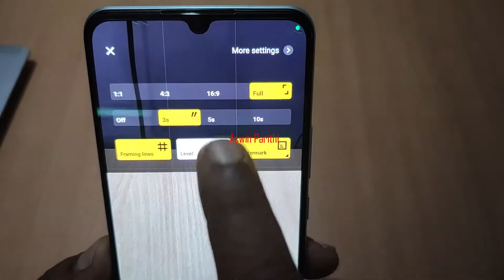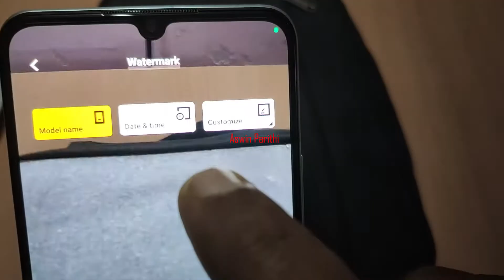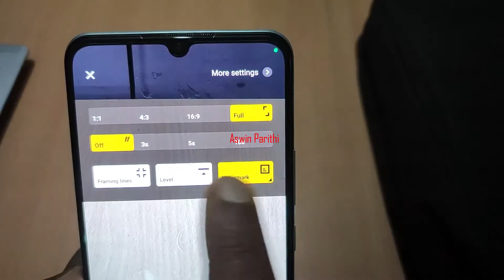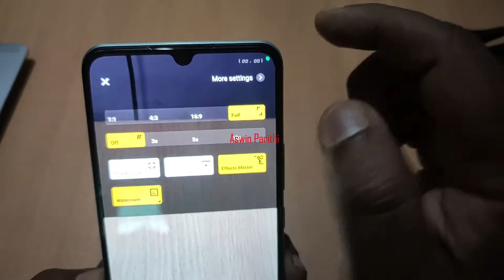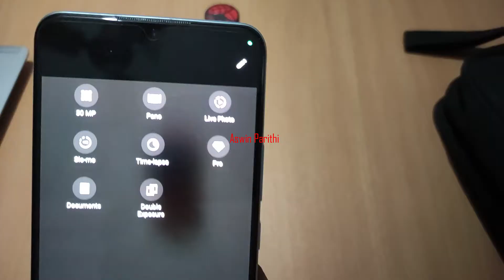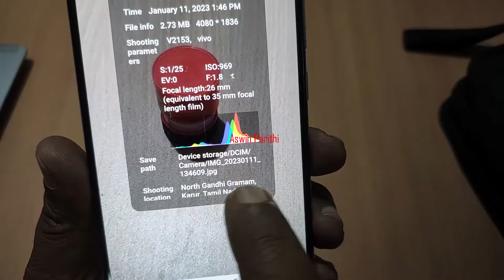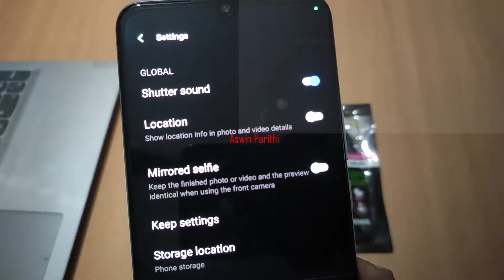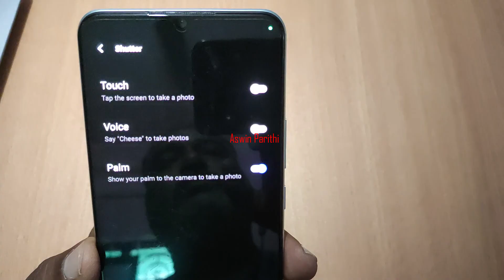Vivo Mobile Camera Setting All 20 Features in Tamil 2023 | Camera Hidden Tips & Tricks | Vivo T1 44W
Hi Nanbaas,

In this Video, We Explained Vivo Mobile Camera settings All 20 Features in Tamil 2023 | Camera Hidden Tips & Tricks | Vivo T1 44W

MUST WATCH.

vivo Mobile Useful Features (Tips and Tricks)

Category : - EDUCATION